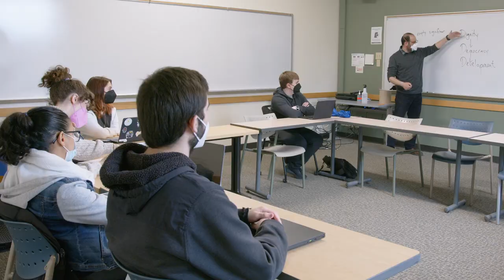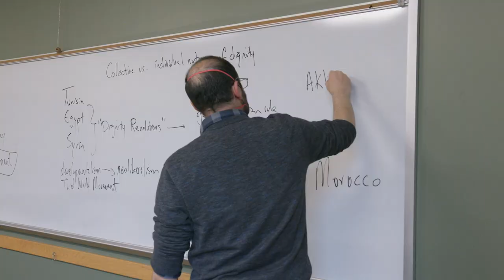Hampshire Professor Omar Dahi on Alternative Possibilities for our Global Economy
Omar Dahi, economics professor and interim dean of faculty 2022-23, discusses introducing his students to contemporary alternatives to global capitalism. He explains that Hampshire's structure facilitates an apprenticeship model in which students can join him in "engaging cutting edge questions, right now."